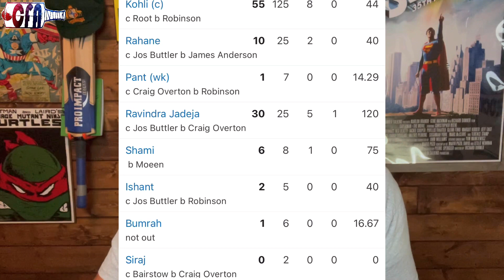England Wins 3rd Match Easily! England v India Test 3 at Headingley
Nick shares his instant thoughts about the third match and who won the match for England. Nick also shares his thoughts on what India did wrong.